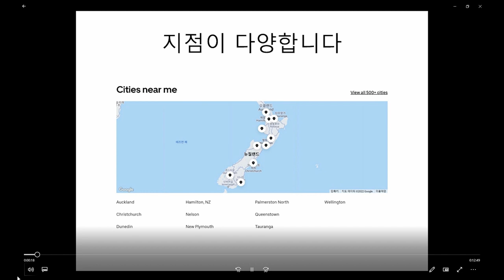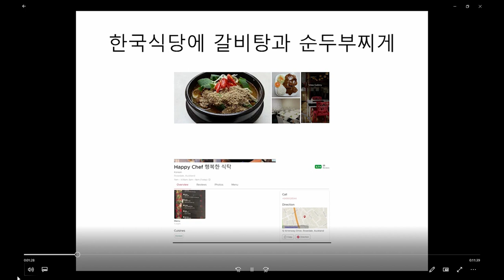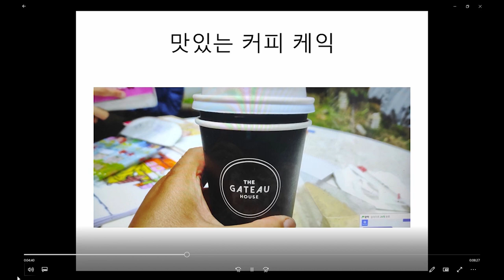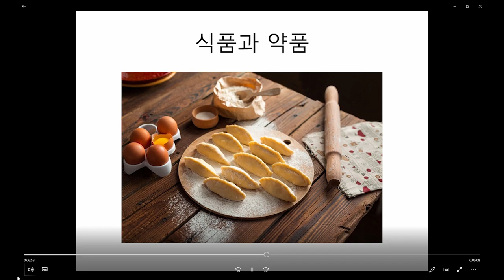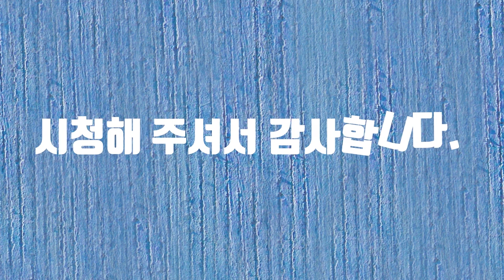Uber Eats In NZ